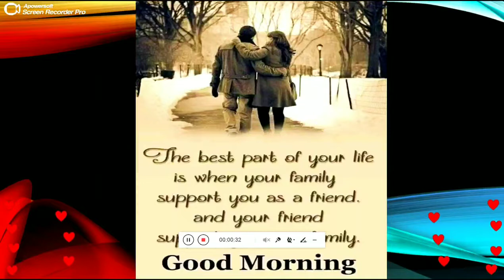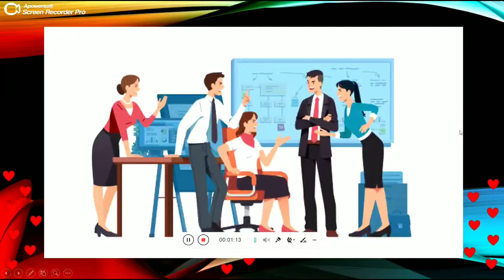குடும்பத்தின் மகிழ்ச்சிக்கு காரணம் ஆணா பெண்ணா - சிந்தனைச்சிறுகதை 9